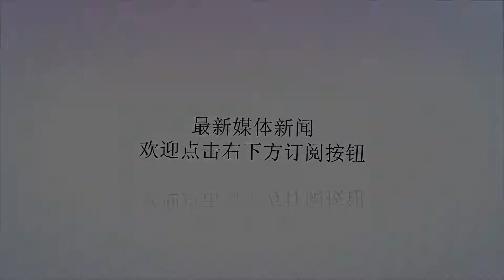火箭兄弟只有他没来！难道有内部矛盾了？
谢谢！近日NBA常规赛奖项落下帷幕，火箭队成为最大赢家，登哥拿下mvp，收获颇丰。火箭6位兄弟全部出席，但眼尖的人发现，这几个人中少了我们的卡皇，按道理这么重要的场合，他应该会出席的。上个赛季的火箭拿下常规赛第一，登哥凭借着优异的表现以及超人的数据，拿下mvp，实至名归。而圆脸登本是很大可能拿下最佳第六人的，但遗憾败给了表现更好的路威。但是圆脸登的实力毋庸置疑，正是他带领的火箭替补席帮助火箭击溃众多强队。他有主力水准却甘愿当替补，也是辛苦了。而其实今年除此之外，火箭还有一个可能获奖的就是卡皇。卡皇是最快进步球员的强力竞争者，他从一个普普通通的蓝领，成长为内线核心，和他的努力是离不开的，而他却输给了步行者现在的老大奥拉迪波，但是输给奥拉迪波也不冤枉，奥拉迪波原来从上赛季威少一个小弟成长为步行者的老大，人们都看在眼里。特别是在季后赛中第一轮，给骑士带来了非常大的阻碍，差一点点淘汰骑士，最终遗憾败北。不过，这并不会让步行者沮丧与懊恼，而是会让奥拉迪波得到真正的成长，奥拉迪波在比赛结束之后立马找训练师训练，可见他的上进心有多强。相信他能够在新的赛季，能力更上一层楼，成长为联盟顶尖的得分后卫。这样一想卡皇他没来参加典礼，其实是脸上抹不开面啊，看着几位老大哥也不太好受，所以就没有来。【免责声明:文中图片引用至网络，如有版权方请联系删除】